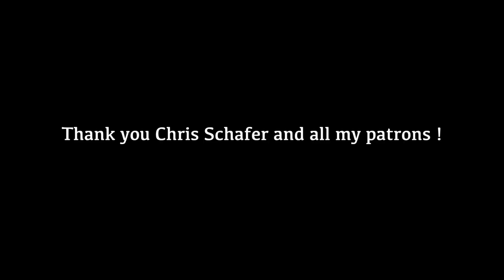Me And Bobby McGee - Kris Kristofferson Full Cover With Dominique Cotten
How many times have I heard my dad sing this song when I was a kid ? It was time we record our version ! I guess our favorite version is the Grateful Dead's live version. What about you ?